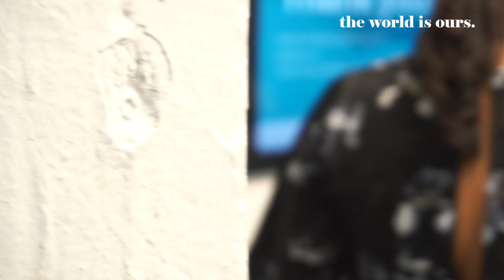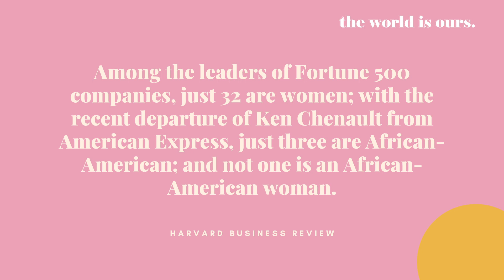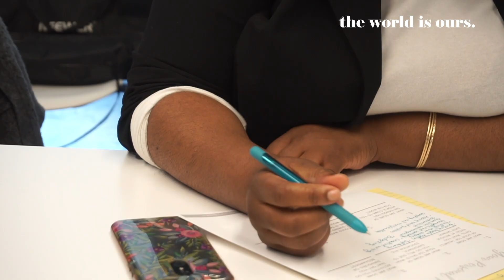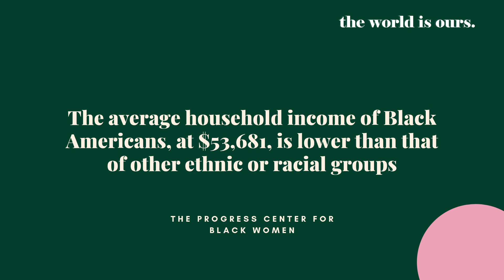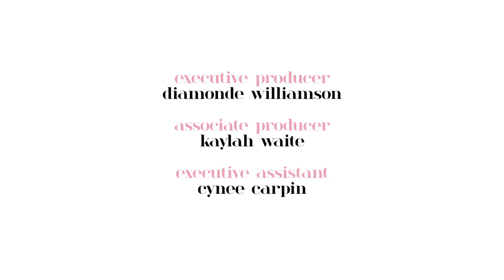How To Use Power Presence To Get What We Want | Episode 2 | Season 2 | The World Is Ours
Leadership is a skill and in my experience it requires grit, deep work, focus and a sense of self-awareness. Leadership is not only about delegation and management - it's about understanding who we are and who we want to be starting from the inside.

As a result of doing the work, we get Power Presence and that's what Kailei Carr, CEO of the Asbury Group is talking about with us today.

Kailei's doing her own inner work and isn't afraid to talk about it. It's the only way we can get out of own way so we can get what we want.